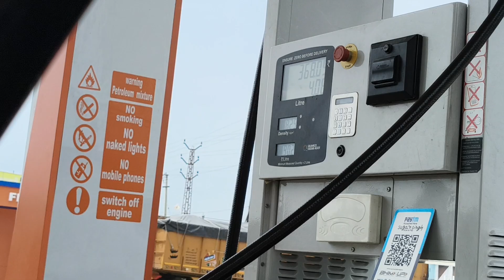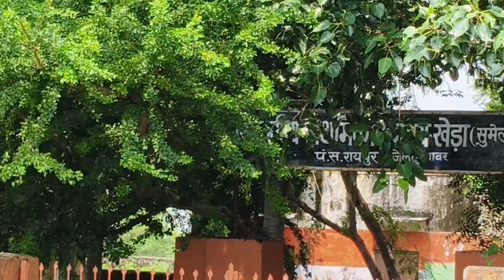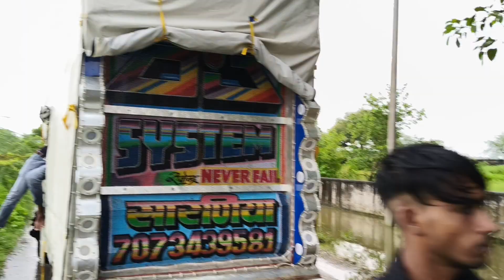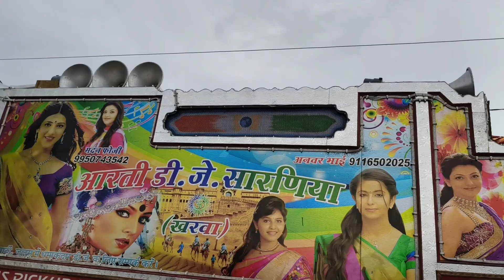full dj compilation 🤣 aarti DJ kharwa king of rajsthan 🥰